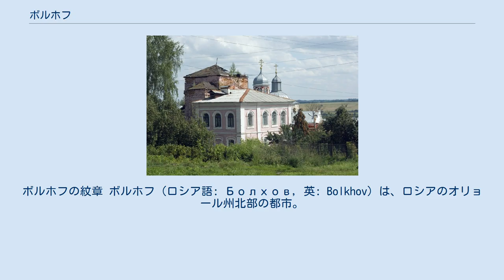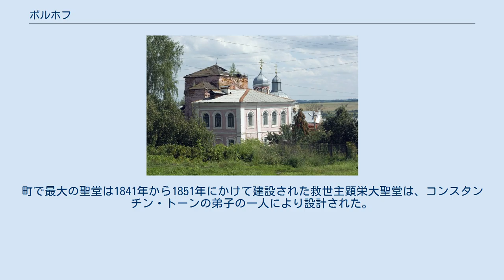ボルホフ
ボルホフの紋章 ボルホフ（ロシア語: Болхов, 英: Bolkhov）は、ロシアのオリョール州北部の都市。
オカ川の支流ヌグリ川（Нугрь）沿いにあり、州都オリョールからは北へ56km、モスクワからは南西へ270km。
1969年には12,800人、1897年には20,703人であった。
 ボルホフの町は13世紀に遡る。
モンゴル帝国のロシア侵略後、ボルホフは小さな公国の首都となった。
16世紀、ボルホフはモスクワ大公国の一部となっており、南のタタール人からモスクワを守る要塞の一つであった。
大動乱のさなかの1609年、ツァーリになったヴァシーリー・シュイスキー（ヴァシーリー4世）が対立ツァーリの偽ドミトリー2世に敗れたのはボルホフでの戦いにおいてのことだった。
 ボルホフには18世紀初頭の聖堂が4つ残る。
5つのドームのある至聖三者修道院（1688年-1706年）や細長い鐘楼のある至聖三者大聖堂などがその一例である。
町で最大の聖堂は1841年から1851年にかけて建設された救世主顕栄大聖堂は、コンスタンチン・トーンの弟子の一人により設計された。